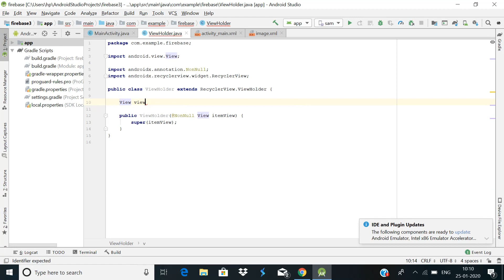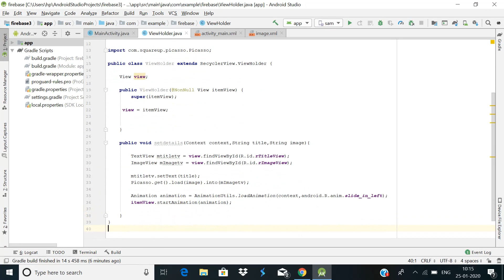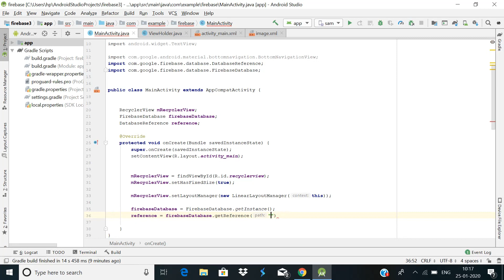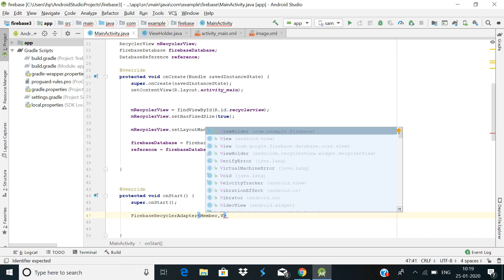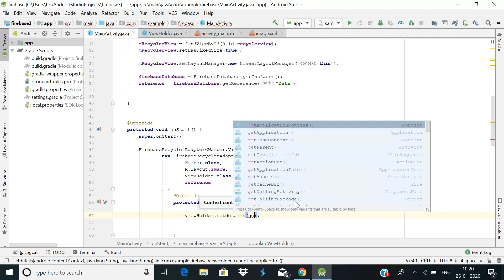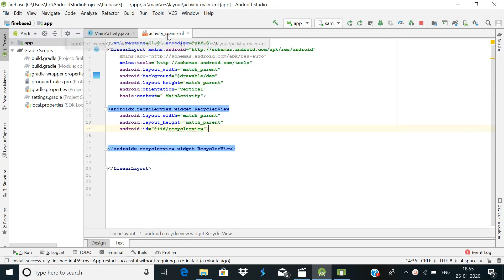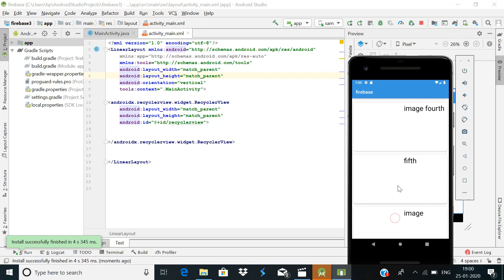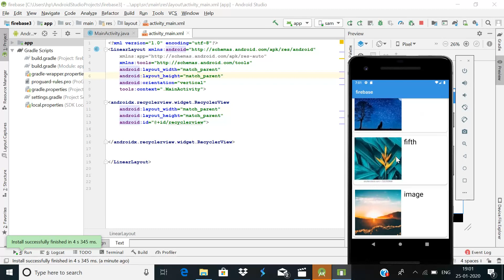Retrieve Images from Firebase Storage (PART - 2)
In this video ,I will show you how You can retrieve images from firebase Strorage based on current version of firebase and adnroid studio.you just need to follow steps i am showing and thats it.Join membership level 1 for source code-

Level 2 for Zip file of my projects